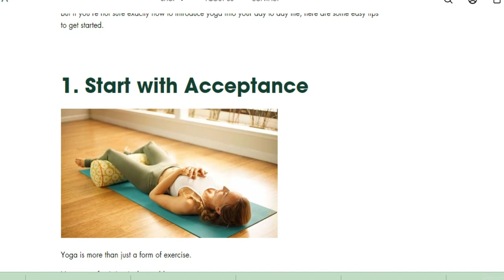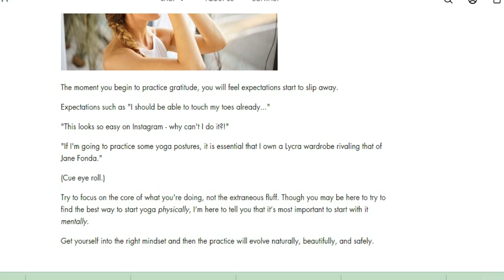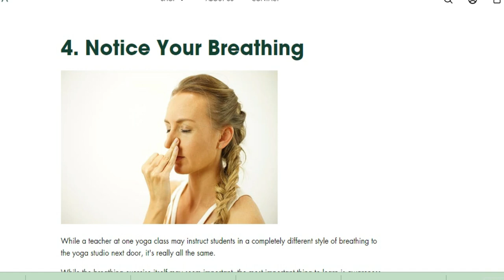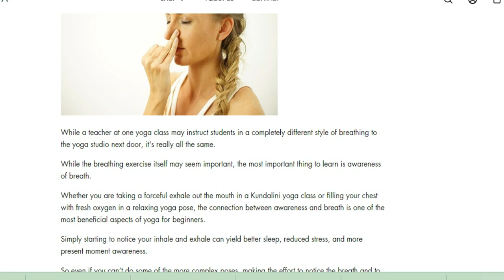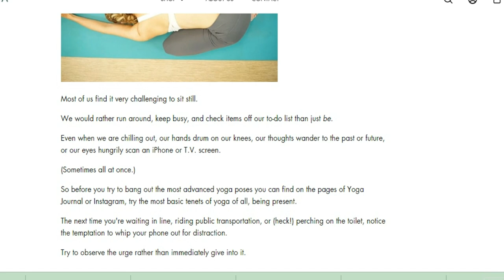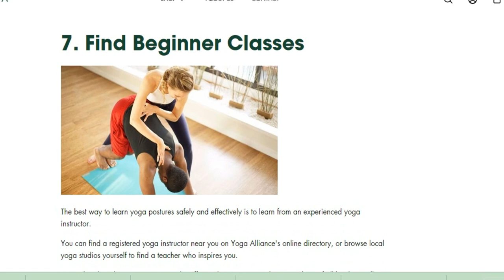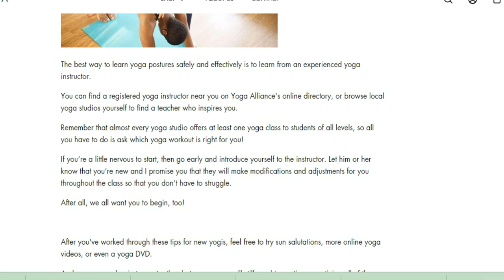Advice for Yoga Beginners | 7 Yoga Tips for Beginners | Suggestions for How to Start Yoga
welcome to my yoga YouTube channel, ! I am sharing my 7 best tips and advice for yoga beginners. These are things that I wish I knew when I was first starting out with my yoga practice.

When I first began my yoga practice, I did not like it. I thought that it was not for me, and I had no idea about the really amazing impact it could have on my life. My point is that I didn't really know what it was, and I quit. I did not end up starting again until about 3 years later. That's 3 years without yoga that I will never get back.

Don't let this happen to you! Take the time to learn about yoga and how what it really is at its core. Understand that yoga is not what it appears to be on the surface, and be patient with yourself.

I hope you enjoy these 7 tips!